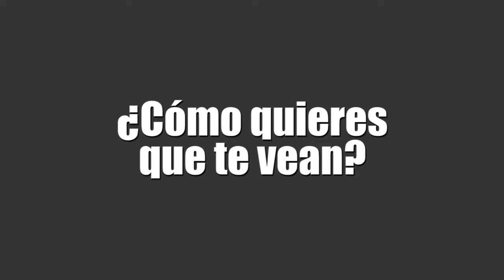Perú B - Sociedad Peruana de Síndrome Down con el proyecto Autogestores en Acción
Sociedad Peruana de Síndrome Down con el proyecto Autogestores en Acción